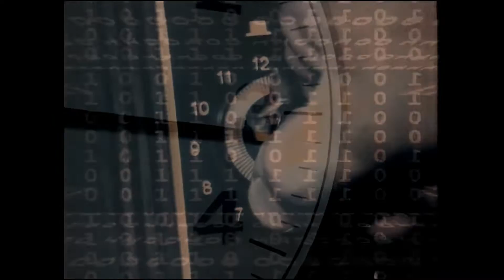Автограф - Время, вперед! (Олимпийский, 2005)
Парафраз на тему Г. Свиридова из музыки к кинофильму

23 июня 2005 года, Олимпийский, Москва

Александр Ситковецкий - гитара
Леонид Гуткин - бас-гитара
Леонид Макаревич - клавишные
Виктор Михалин - ударные

Владимир Жарко - ударные

Звукорежиссер - Броллан Содерстрём
Александр Зейгерман – концепт-дизайн шоу
Александр «Орёл» Васильев – световая концепция
Продюсер проекта – Андрей Агапов

Сведение звука - Андреас Бауман, Броллан Содерстрём, Леонид Гуткин
Мастеринг - Сёреном Элоссоном
Видео - Sonic Service